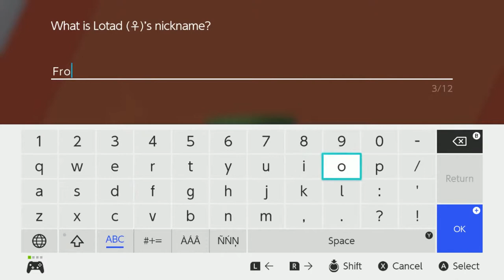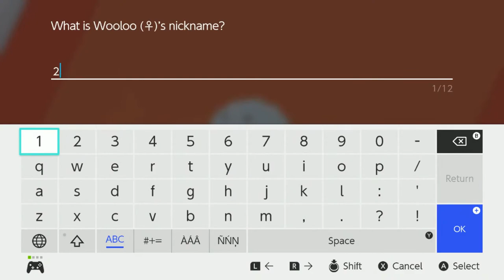Pokemon Shield Nuzlocke + Shiny hunting